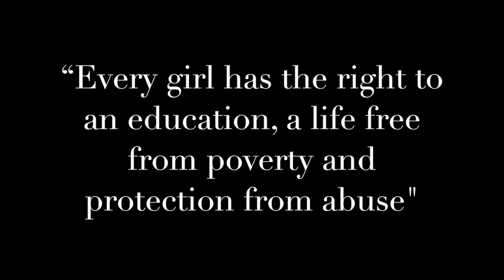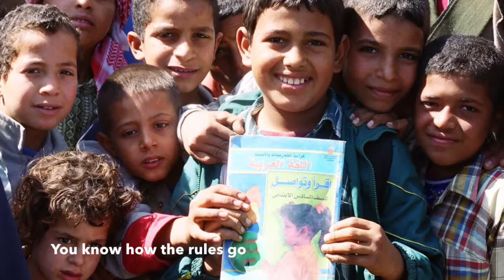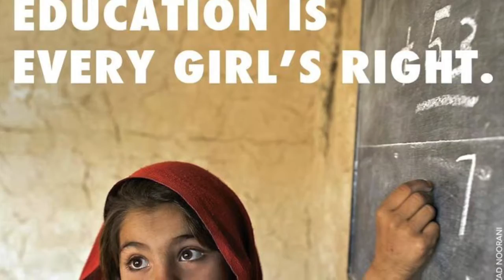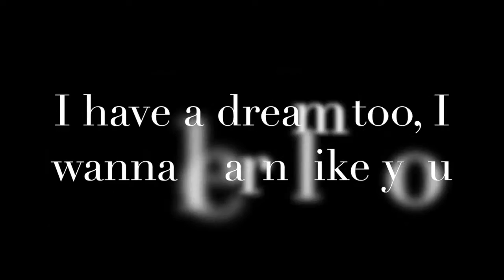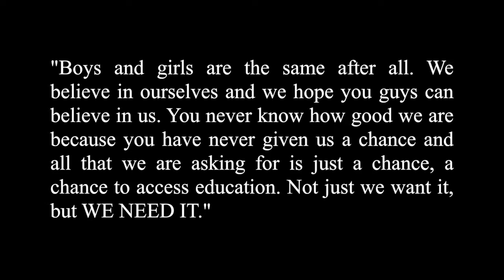Green Oasis School IGCSE Global Perspectives Education Song 2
GP Education for All